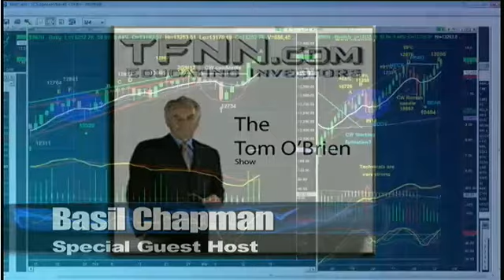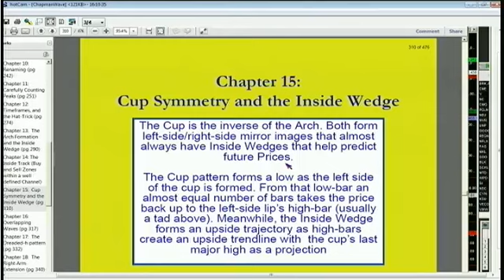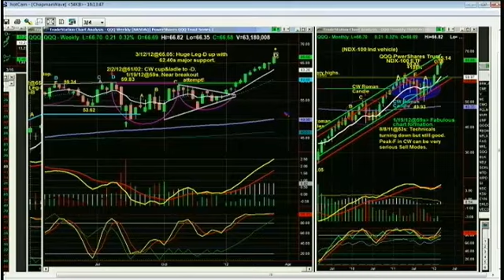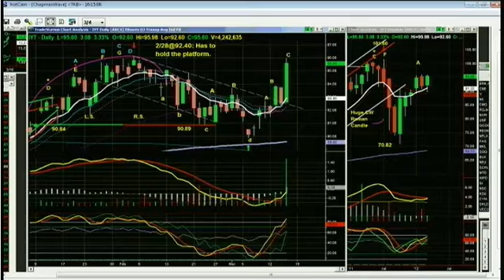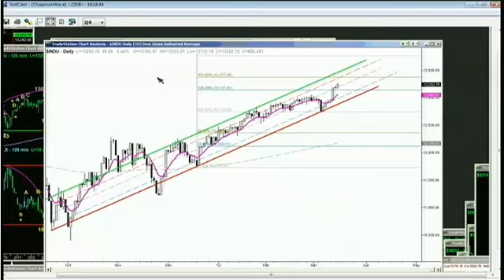Mar 15th Daily Stock Market Recap by Basil Chapman on TFNN - 2012.mp4